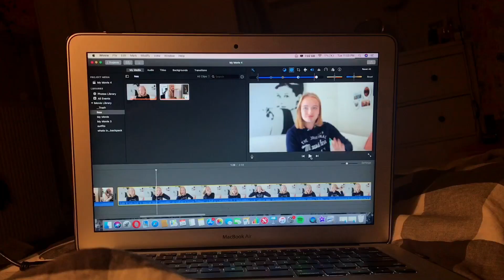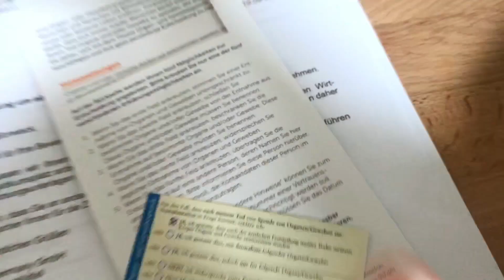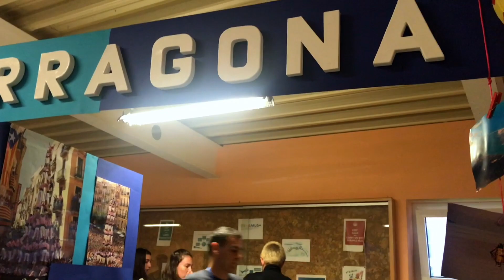HERBSTFERIEN | Essen gehen mit Freunden & letzten Schultage (Vlog) // Anne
Nach dem ganzen Schulstress der letzten Wochen (ja gut, so schlimm war der jetzt auch nicht), sind endlich Herbstferien, haha. Erlebt mit mir meine letzten paar Tage in der Klausurenphase, aber auch wie ich den Anfang der Ferien verbringe.

Habt ihr schon/noch Herbstferien oder gerade Schule? Für mich ging gestern die Schule schon wieder los...